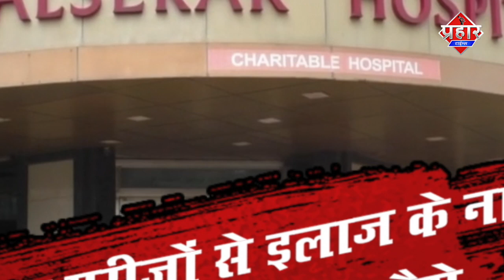मरीजों के पैसे वापस करेगा कालसेकर अस्पताल ?? | Islamuddin Khan |Aapka Prahar Times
ज्यादा पैसे वसूलने वाले अस्पतालों की खैर नहीं।। islamuddin khan

tmc commissner ने ज्यादा पैसे कोरोना मरीजों से वसूलने
वाले अस्पतालों की बिल ऑडिटकी जा रही है अस्पताल जिन
मरीजों से ज्यादा पैसे लिए है उन्हें खुद बुलाकर पैसे वापस देदें
tmc commissner विपिन शर्मा ने कहाहै जो अस्पातल पैसे
देदेंगे उनपर कार्यवाई नहीं होगी जो नहीं देंगे उन पर कानूनी
कार्यवाई की जाएगी